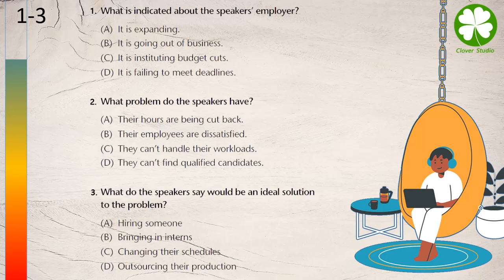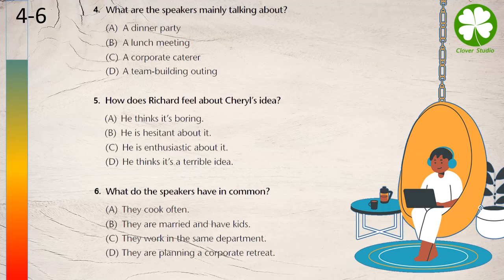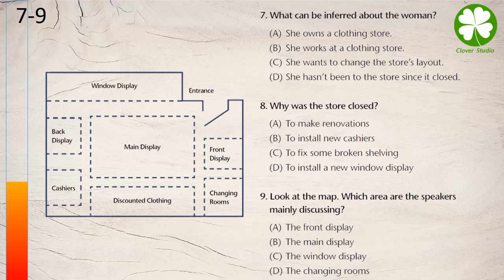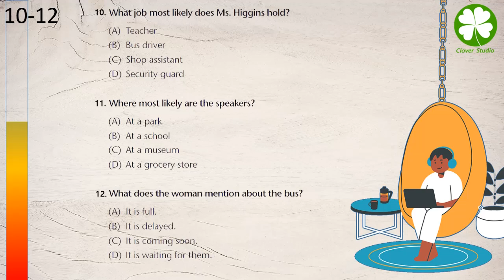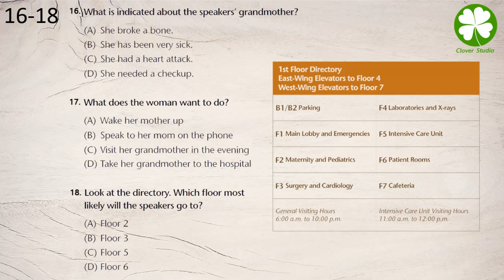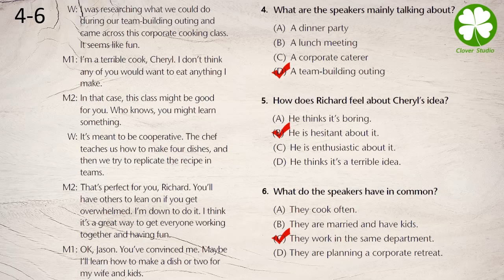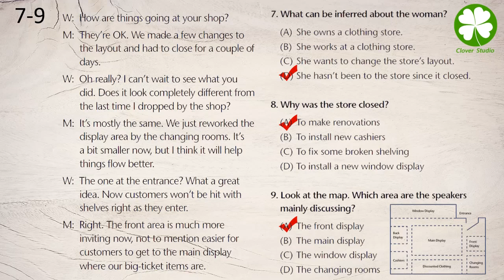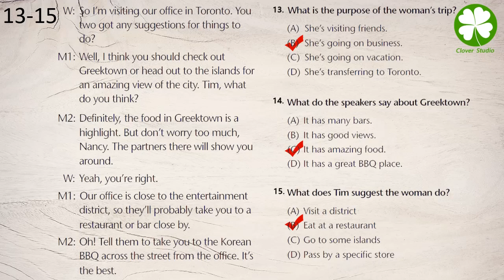TOEIC Listening Test Part 3: Practice TOEIC Listening Test 2022 with Answers (3)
Want to learn about TOEIC Speaking & Writing as well?
Get $10 off TOEIC Speaking & Writing Excellence!
Limited to the first 50 customers!

NEW TOEIC 2022 is the best English Practice. TOEIC Practice from Clover Studio Channel can be used in Thailand, Vietnam, Taiwan, Korea, France, Spain and Japan.

In TOEIC Listening Part test takers listen to a variety of materials and respond to them. (100 items total).
Part 1: Photo
Part 2: Question-respond
Part 3: Short Conversation
Part 4: Short Talk

In this video, Part 3 (Short Conversation) of TOEIC Test is presented with answers. Try to practice more questions, and your TOEIC English will improve faster.